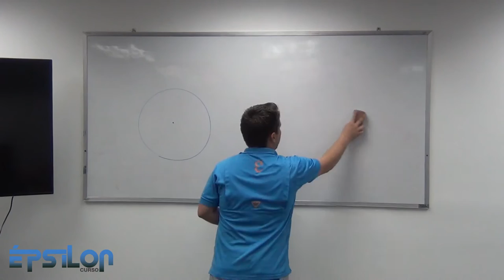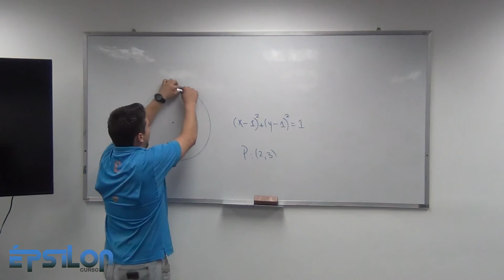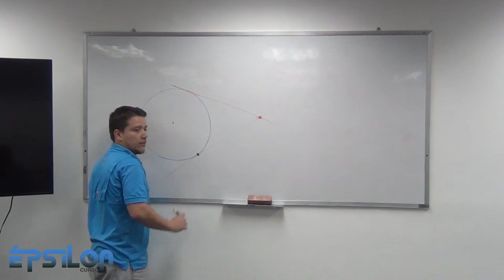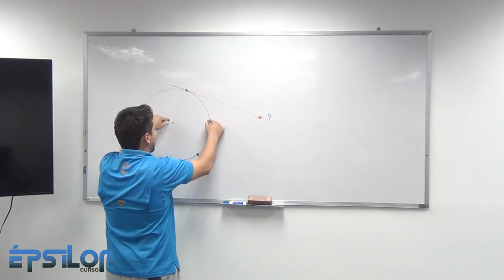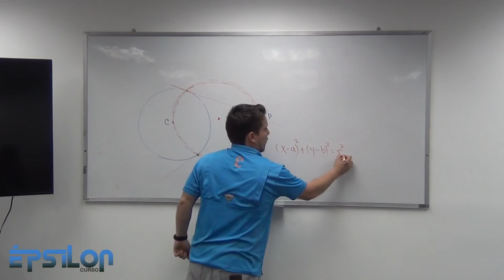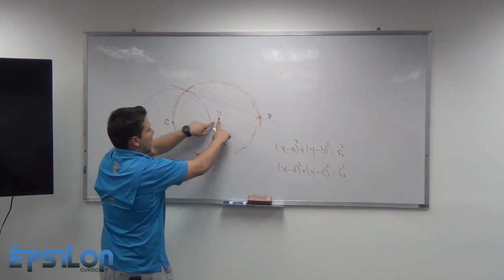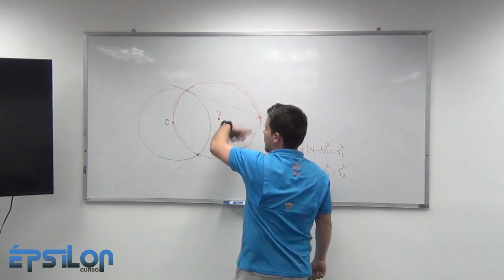Rectas tangentes a una circunferencia trazadas desde un punto externo a ella (Clase6_ Parte 5/5)